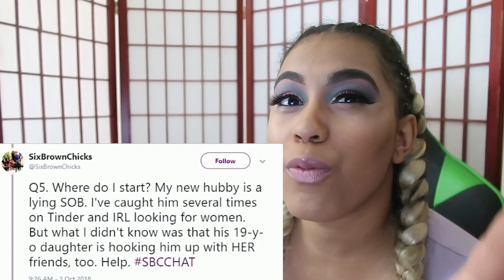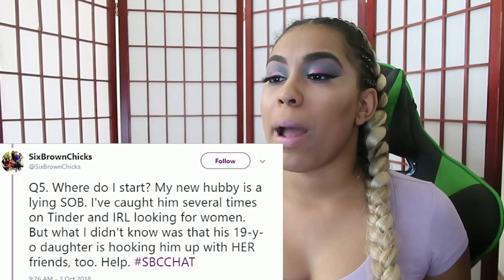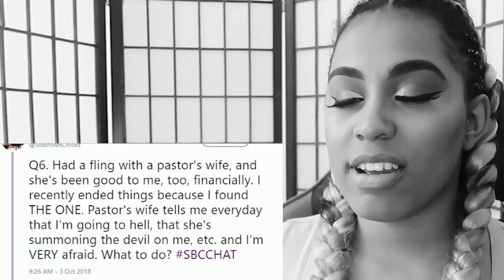Return of the Mer-Skitten!! WTA Pt. 1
Sorry this is late y'all!! Chavezz and I have been crazy busy!!! Did you have a good week???

Leave a sirenskitten so I know you be reading my description, yo!!!